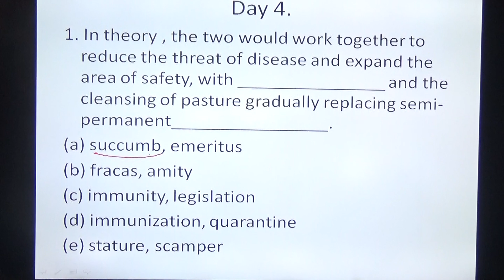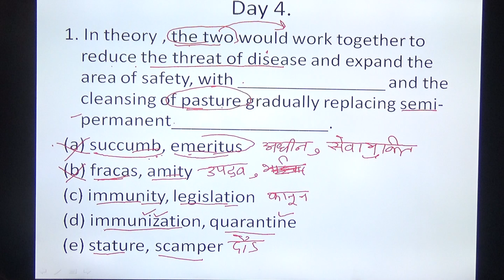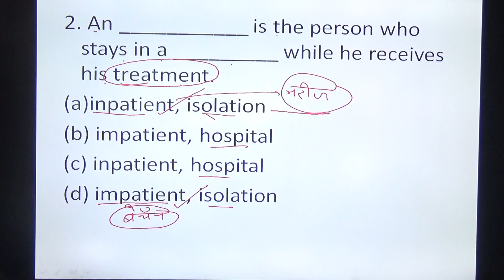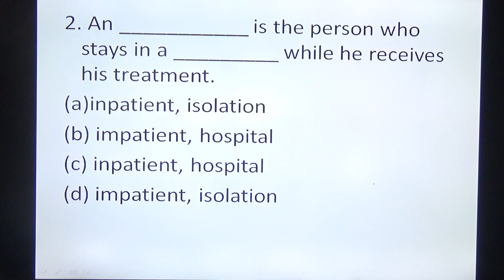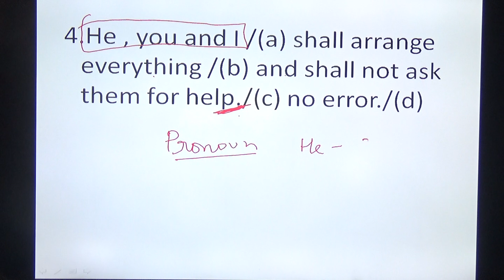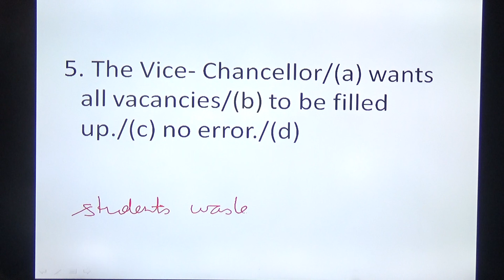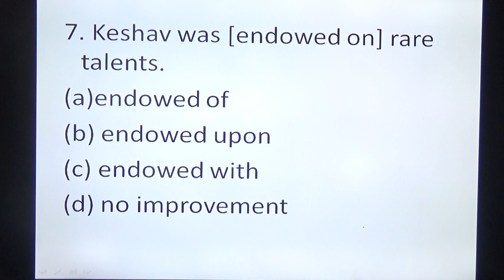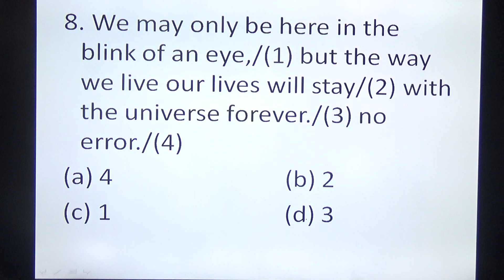session 2 day 4